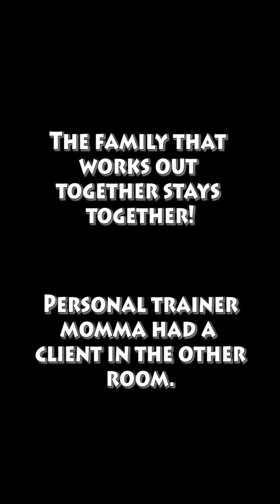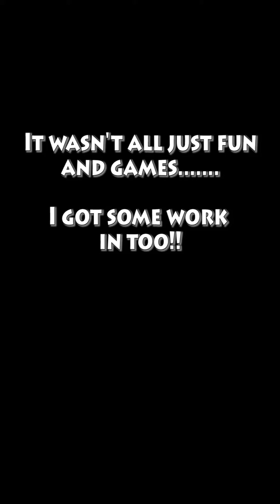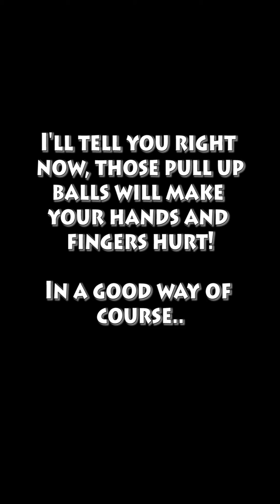The family the works out together, stays together! Boom!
The family the works out together, stays together! Momma doing her thing training a client while we got our workout on! Our girly can do 50 box jumps and 500 meters on the rowing machine (both her first time), and our boy did 1000 meters on the rowing machine. Both can do proper form push ups too! These two rock some work!